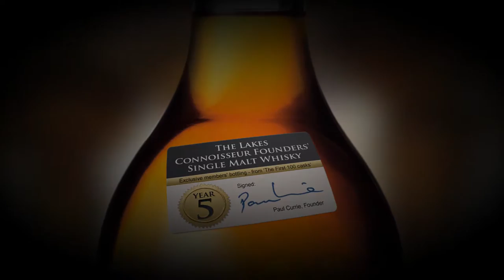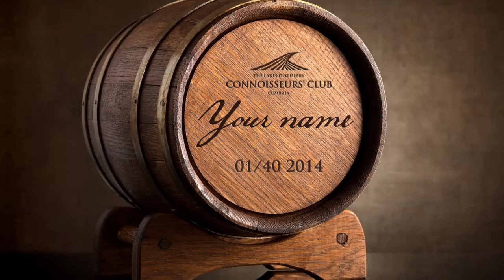The Lakes Distillery - Connoisseurs' Club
By becoming part of a very select group of just 40 Connoisseurs’ Club members, you will be writing your name in history.  Your membership will include many unique benefits but by far the most exclusive is your very own ‘Connoisseur's Cask’.

We have produced 40 very special Connoisseurs’ Club oak sherry casks, into which the first distilling of The Lakes Malt will flow.  Each cask is estimated to contain more than 100 bottles and you can be there on that historic first day to make the whisky yourself, fill your own Connoisseur’s Cask and see it stored in the distillery warehouse.  And that Connoisseur’s Cask will forever bear your name.

With over 100 bottles in each cask, and given the very unique nature of the malt whisky, taken from The Lakes Distillery’s first ever production, it is estimated that the value of your cask could be in excess of £20,000*.

An investment for head and the heart is a very rare thing indeed – The Connoisseurs’ Club is all this and more.